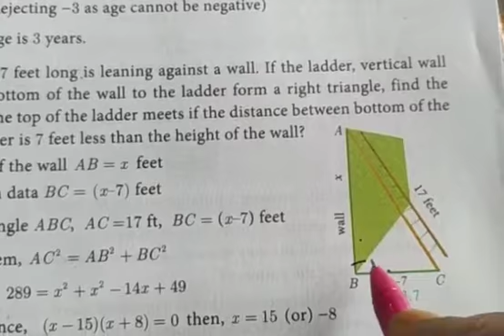Class 10th std |Maths |Samacheer kalvi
Example 3.37 and chapter 3